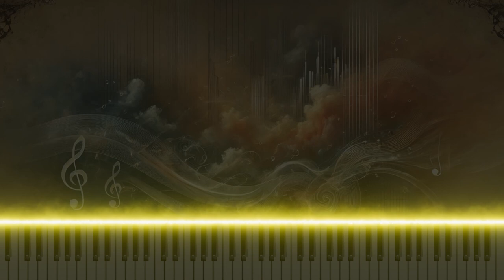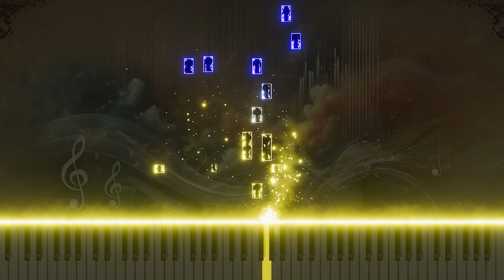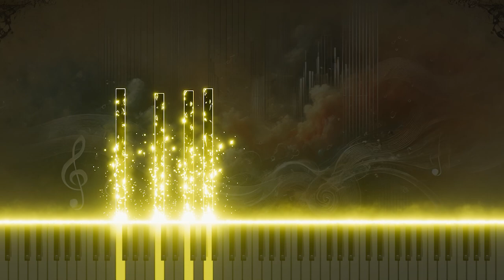Mozart's "Piano Sonata No.7 in C, K.309" 'Andante, un poco adagio' Organ Arrangement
This organ arrangement of 'Andante, un poco adagio' from Mozart's "Piano Sonata No.7 in C, K.309" captures the lyrical and profound melody of the original through the organ. It offers a fresh perspective on the emotional depth of classical music. Experience Mozart's sonata in a new light with this organ version.